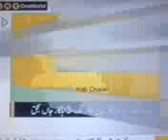MQM delegate visits Bilawal House Karachi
Tehreek-e-Insaf pti Imran Khan MQM Altaf Hussain Karachi Nawaz Sharif Benazir Lahore punjaab punjaabi punjabi Aaj Geo Ary tv pakistan ppp pmln pml n pmlq anp capital talk Musharraf 12 may bhutto sita white zani Mohajir sindh azizabad nwfp jamaat islami jamiat Hayderabad sarhad baluchestan feudalism democracy india pathan pushtoon sindhi muttahida  apmso lal masjid farooq sattar peshawar talat hussain qazi hussain p j mir Dr. shahid masood faiza kamran khan jawab dehy iftikhar ahmed nadia khan Aamir Ghauri javed malik apdm quetta pakistanonline hamid mir meray mutabiq ptv  Bomb Blast sawat aitzaz geopakistani munir malik Leader Emergency Islamabad Shahbaz Bilawal Asif Ali Zardari sher afgan niazi